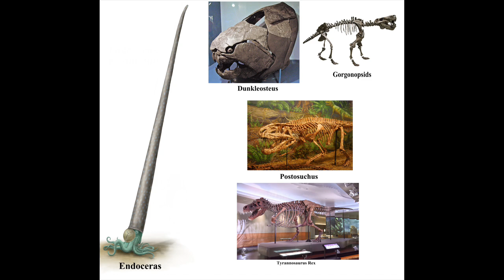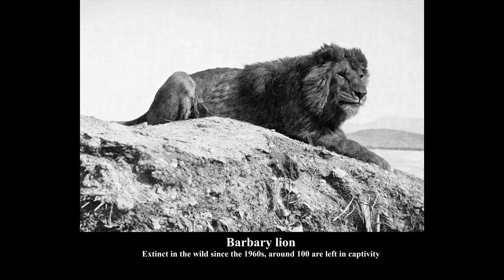Mass Extinction Event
This is a song that I actually wrote and used AI to sing it.  It is a rough outline of the "Big Five" mass extinction events that have happened in the history of our planet.  These are confined to the Phanerozoic eon (current geological eon covering from 538.8 million years ago to the present) because before this, any life was either microbial or if they were multicellular, then they were soft-bodied and thus didn't leave any fossils.  The exception being the Oxygen Catastrophe in the Proterozoic.  Anyway, the "Big Five" are the Late Ordovician mass extinction, the Late Devonian mass extinction, the End Permian extinction, the End Triassic extinction, and the End Cretaceous extinction.  A sixth mass extinction is currently underway called the Holocene or Anthropocene extinction and it is directly caused by human activity, as we overpopulate and over-consume resources, destroying habitats and ecosystems.

This song is just a rough outline of the extinction events. I encourage everyone to look into them more. A good program is "Life on Our Planet" on Netflix.

Correction:

1:52  Actually, it was worse.  90% of species, including between 90 to 95% of marine species and 70% of terrestrial species were wiped out.

[Chorus]
Extinction is a common thing
But at certain points in history
Things line up on a global scale
Wiping out life in a mass extinction event

[Verse 1]
The Late Ordovician mass extinction
Occurred roughly four hundred forty-five million years ago
Considered to be the second-largest extinction event
Rapid cooling and glaciation
Followed by global warming
Wiped out 85 percent of marine species

[Verse 2]
The Late Devonian mass extinction
Was roughly three hundred sixty-five million years ago
Potential causes from weathering and anoxia
To global cooling, volcanism, or an asteroid
Regardless of the cause
At least 75 percent of species were lost

[Verse 3]
The Permian extinction event
Was about two hundred fifty-two million years ago
Known as the Great Dying,
81 percent of all marine
And 70 percent of terrestrial vertebrates
were wiped out

[Verse 4]
The Triassic-Jurassic extinction
Was roughly two hundred one million years ago
The breakup of the supercontinent Pangea
Played a big part in wiping out 75 percent of species
This allowed a new species to rule
The Age of Dinosaurs had come

[Verse 5]
The Cretaceous extinction event
Is the most famous event so far
sixty-six million years ago the planet got
Giga-nuked by a massive asteroid
Wiping out three-quarters of all life
And ending the rule of the dinosaurs

[Bridge]
The giant Endoceras of the Ordovician,
The 13 to 33 foot Dunkleosteus of the Devonian,
The Permian saber-toothed Gorgonopsids
The Triassic forerunner of crocodiles, Postosuchus
The King of the Cretaceous, Tyrannosaurus Rex
All are gone forever

[Verse 6]
A sixth extinction event is currently underway
Called the Holocene or Anthropocene extinction
It is the result of human activity
Population growth and overconsumption of resources
Has put over a million species of plants and animals
at extreme risk of disappearing forever.